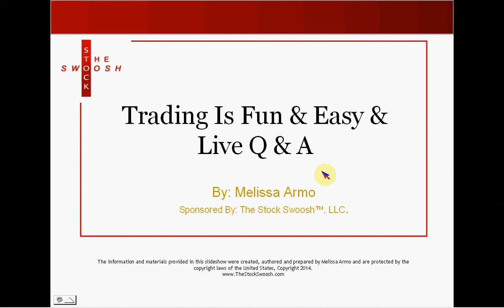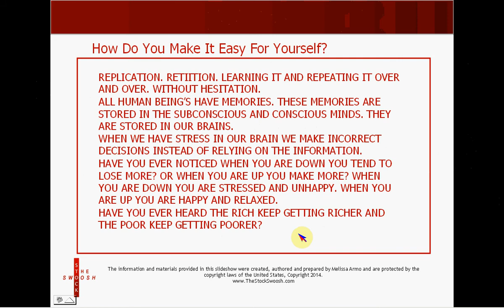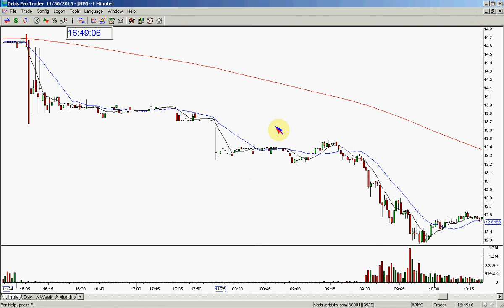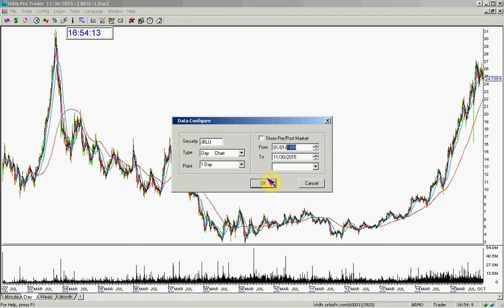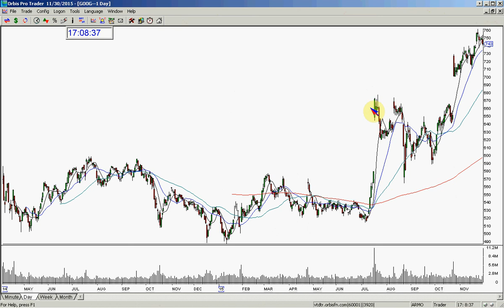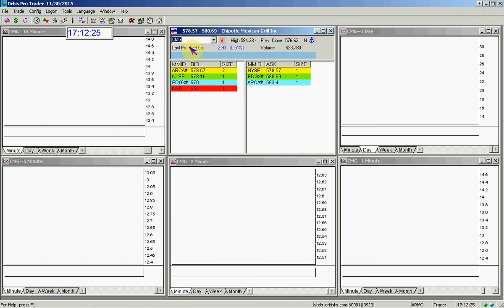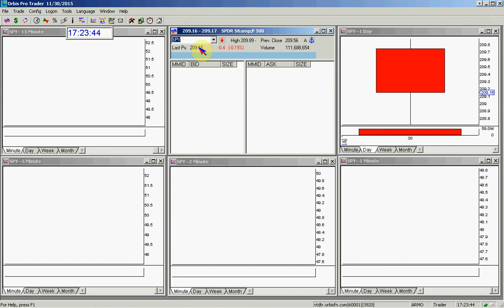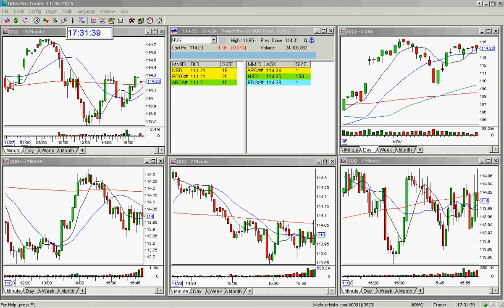TRADING IS FUN & EASY WEBINAR